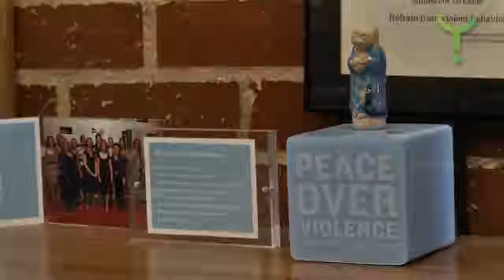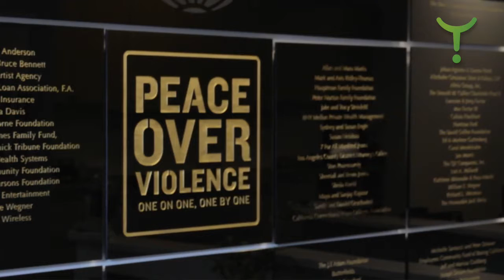Highlights Patti Giggans 14 of 14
Patti shares how she was a child witness to domestic violence within her family and how she unsconsciously moved into the violence against women movement later realising her own personal reasons for doing so. Healing sexual, domestic and interpersonal violence in Los Angeles and beyond.

David Roy Green of WHEN whenworldwide.org interviews Executive Director of Peace Over Violence Patti Giggans in Los Angeles, California. Patti grew up in the 1960’s learning about the holocaust, the civil rights movement and the feminist and gay rights movements. “I chose to work in violence prevention because there can be no equality or freedom when there is violence or the threat of violence.”
Patti has held leadership positions in the field of sexual assault and domestic violence including president of The California Coalition Against Sexual Assault (CALCASA) and founding board member of the California Partnership To End Domestic Violence (CPEDV).  She helped create violence prevention curricula, co-authored books on teen dating violence and women’s self-defence, and founded the first women’s martial arts school in Southern California in 1978.